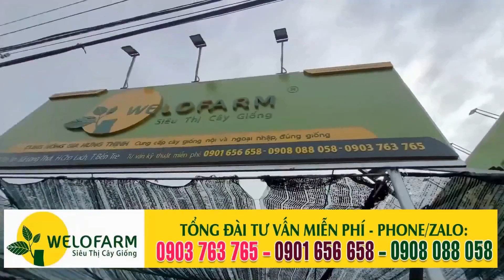MÍT RUỘT ĐỎ BỊ ĐỎ LÁ - BÀ CON CẦN BIẾT | HƯỚNG DẪN TRỒNG MÍT RUỘT ĐỎ SIÊU KINH TẾ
1. Trụ sở chính của công ty: Siêu Thị Cây Giống Welofarm Bến Tre – QL 57, ấp Tân An, xã Long Thới, huyện Chợ Lách, tỉnh Bến Tre (cách cầu Nhà Thờ Cái Mơn lớn 700m)
2. Chi nhánh trực thuộc: Siêu Thị Cây Giống Welofarm Tiền Giang – 182 đường 868, ấp 3, xã Tân Bình, TX Cai Lậy, tỉnh Tiền Giang.